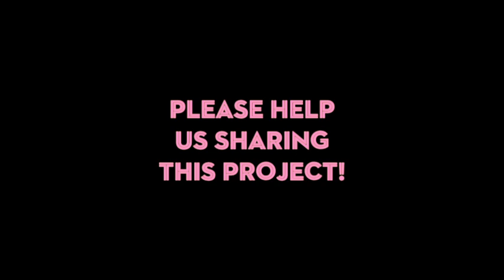Banda Magda - Doralice - Kickstarter Promo Video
In Dorical Caymmi's and Antonio Almeida's song "Doralice" which is yet another track in our upcoming album "Yerakina", we are featuring the wonderful low-frequency acrobatics of bassist Petros Klampanis!

Support Banda Magda's campaign and help bring this album into life following the link to our Kickstarter Page:

日本の皆さん、こんにちは。私は、マグダです。

私は、ニューヨークに住んでいます。

今、イーストヴィレッジにあるFlux Studioで、私のグループ「バンダ・マグダ」の２枚目のアルバム「Yarakina(ヤラキナ)」のレコーディングをしています。

このアルバムは、全９曲入り、５カ国語で歌っています。
ただいま、Kickstarter（キックスターター）で私たちのアルバムを完成させるための、支援を募っています。
たくさんの皆さん私たちの音楽を聴いて頂きたいです。協力してくださった方に、CD/DVD, Tシャツ、サイン入りの楽譜、等...をご用意しています！
今聴いてくださっている曲は「Doralice」です。どうもありがとう。